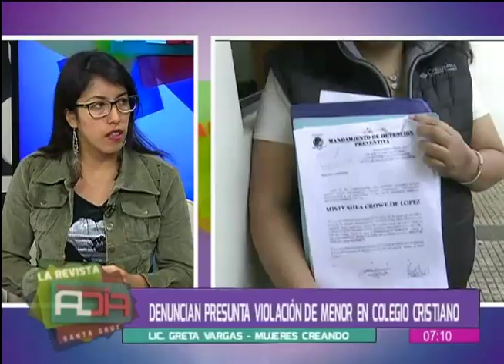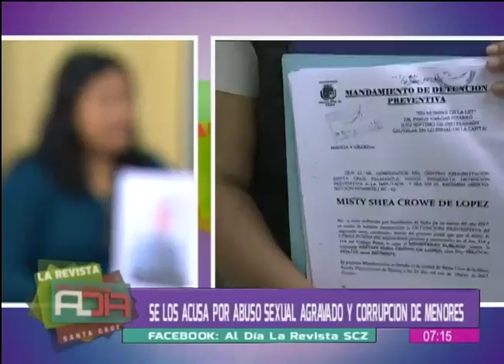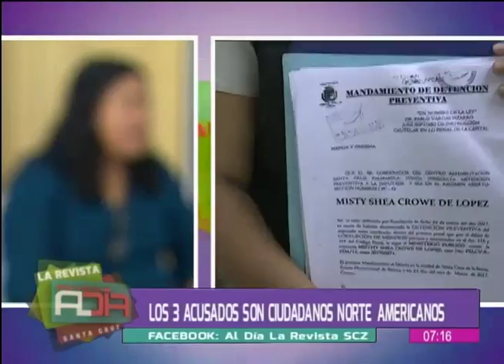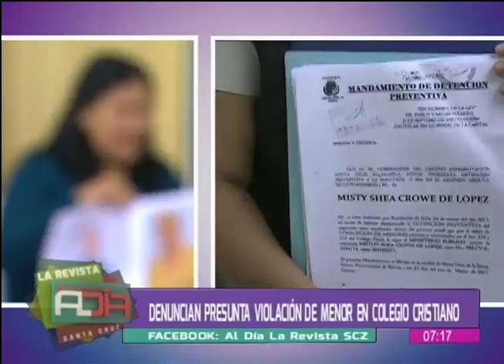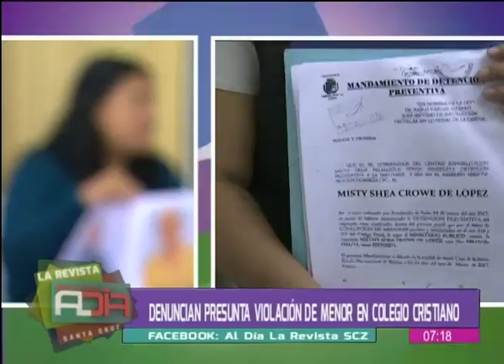Denuncian presunta violación de menor en Colegio Cristiano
En el segmento de entrevista nos visita la representante de Mujeres Creando, Greta Vargas quien nos habla en detalle sobre la denuncia por presunta violación a una menor de edad en Colegio Cristiano.